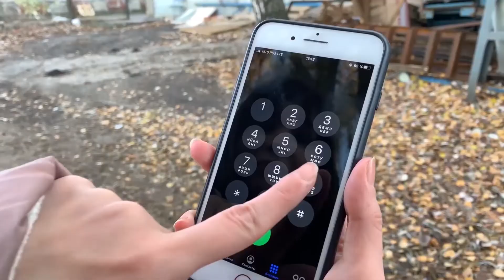Разрушители "Конька" Юмор. Лучшие приколы.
Падение с высоты 2-ух метров, удары битой и разрушительная волна детского вандализма - вот что ждало нашего "Конька"! 🚫

Мы решили провести тест-драйв растущего стульчика и посмотреть, сможет ли он выстоять в этой схватке! ⚡

Как думаете кто победил: растущий стул "Конек-Горбунек" или команда "Разрушителей"?
Наши контакты:
Вопросы в Skype:
ant-sotskaya
Наш официальный сайт:

Регулируемая мебель Конек Горбунек это:

1. СЧАСТЛИВАЯ СЕМЬЯ.
2. ЗДОРОВЬЕ.
Спина ровная и имеет опору. Осанка чемпиона!
3.СПОКОЙСТВИЕ.
Стул устойчивый, сложно опрокинуть.Безопасность ребенка - спокойствие родителей!
4.УДОБСТВО.
5. ЭКОНОМИЯ.

На нашем сайте представлены такие категории товаров, как